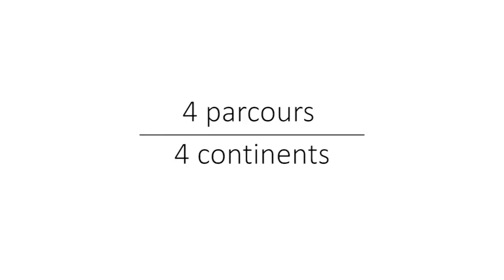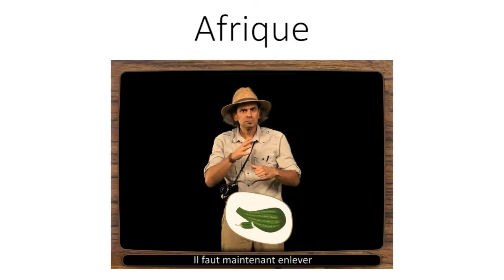Application pour iPad "Les Experts quai Branly"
L'application "Les Experts quai Branly" est une aventure ludique au cœur des collections du musée : un explorateur invite les enfants à le suivre sur les 4 continents pour l'aider dans ses recherches, à travers des petits jeux, énigmes et commentaires.

Pour rendre cette application accessible à tous, des iPad sont prêtés aux visiteurs.
- En LSF, sonorisée et sous-titrée
- En prêt gratuit à l'accueil
- Application réalisée par Signes de sens grâce au mécénat de la Fondation Orange et de la Fondation France Télévisions.